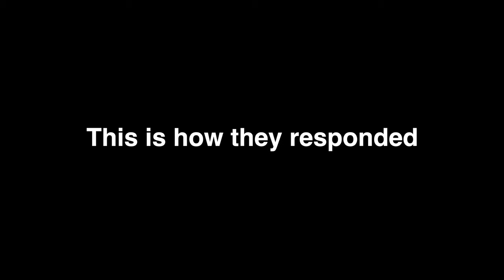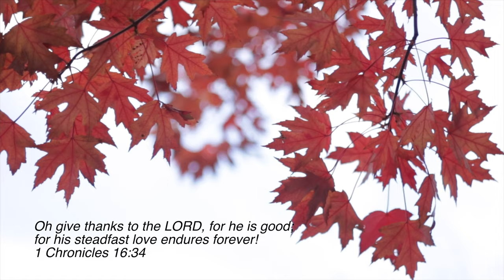What are you thankful for? (Thanksgiving 2022)